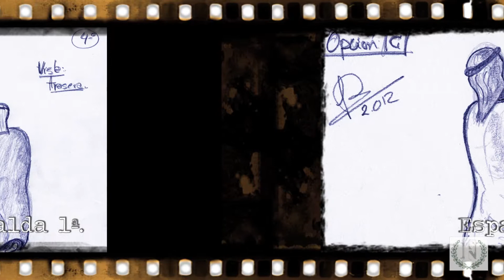Natividad: "Lux Mundi."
Por: Francisco Ramón Navarro Ponce.